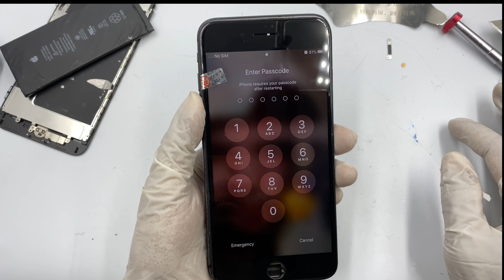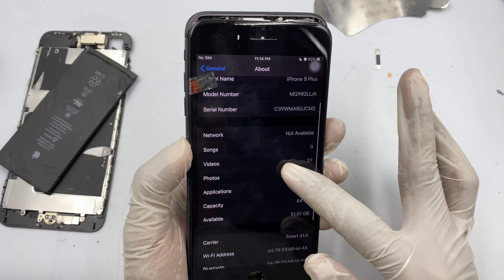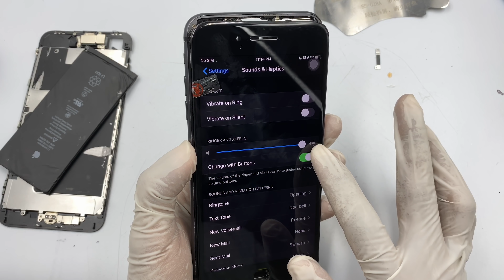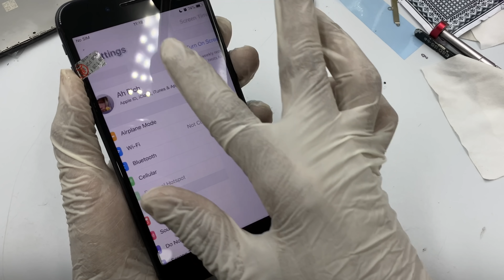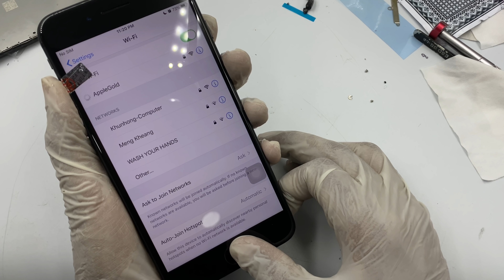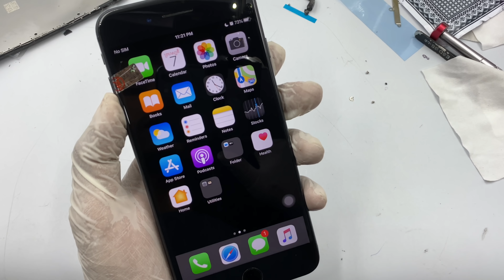iPhone 8 Plus Restoration How much it cost...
Hey guy! This Video we want to show you how to restoration iPhone 8 plus step by step . This iPhone it fall one the road when they ride so after we check it has problem 5 function
1 Back Camera
2 Front Camera
3 Battery
4 Body
5 LCD
but the back camera after replace new it still not working because it problem with the IC Camera
Ok Please watch in this Video